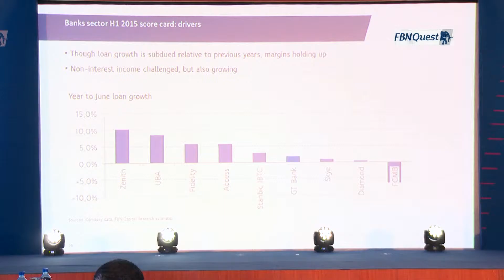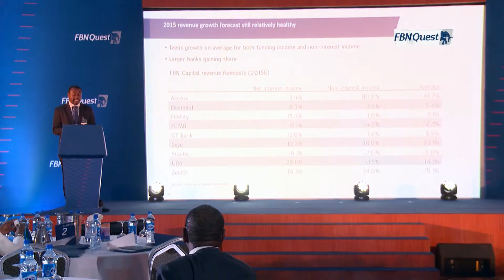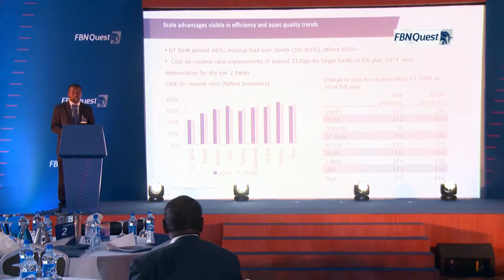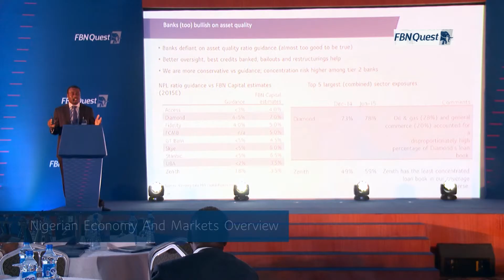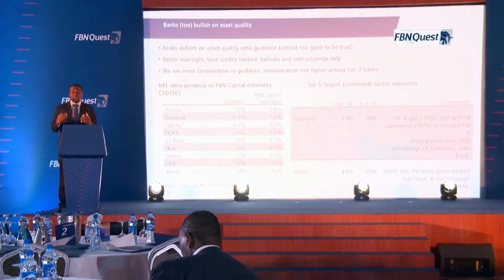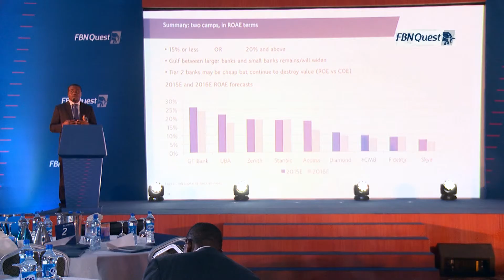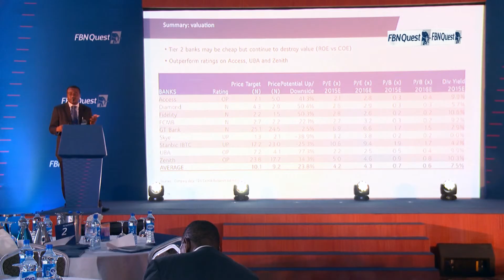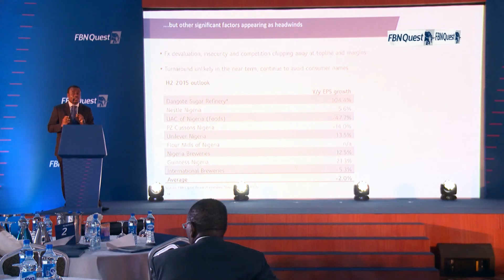FBN Investor Conference 2015 Presentation 2